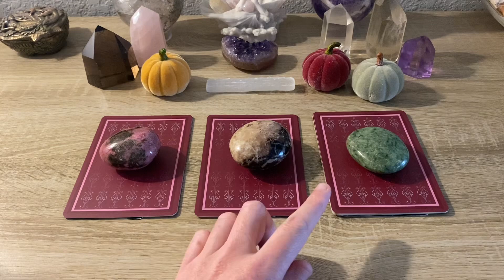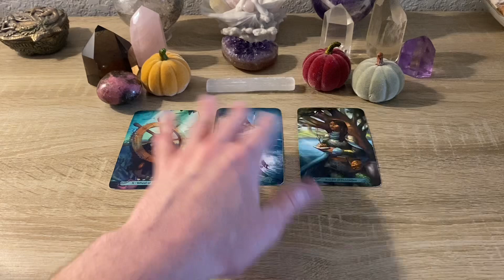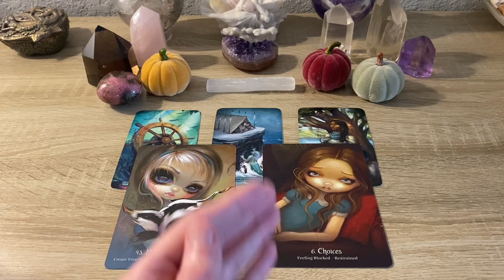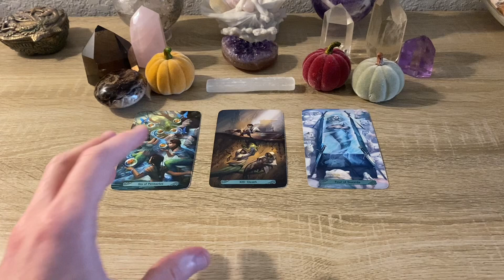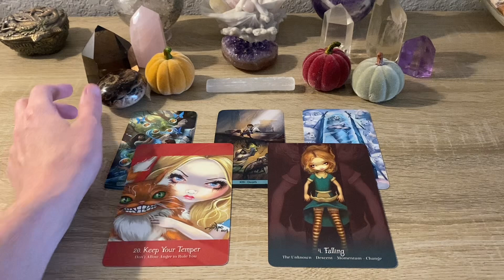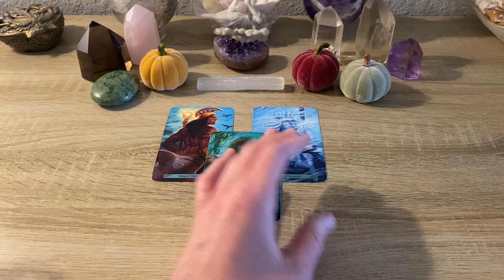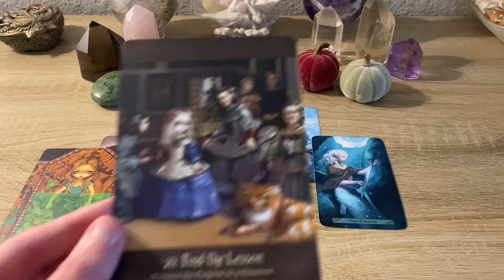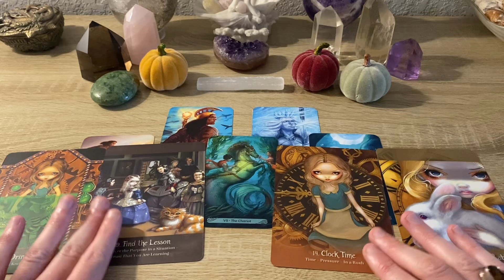What Do You Need To Hear Right Now ☁️ Pick A Card ☀️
✨GRATITUDE✨

Gratitude wish list

📷 SOCIAL MEDIA📷

🌕TIME STAMPS🌕

0:00 Intro
0:45 Group Selection
1:44 Group 1 (Rhodonite)
17:39 Group 2 (Black Opal)
35:05 Group 3 (Chrysoprase)

📚 DECKS USED

Alice the Wonderland Oracle - Lucy Cavendish